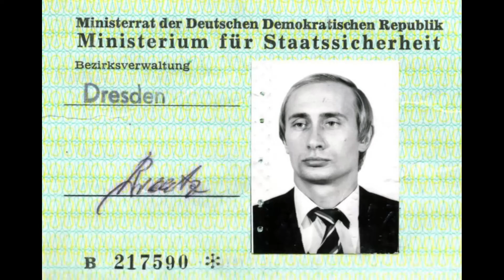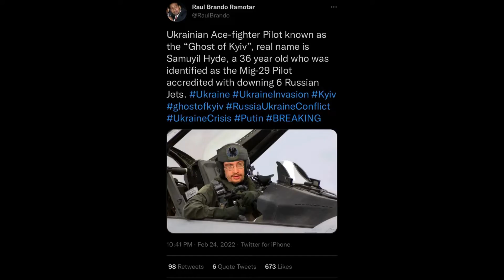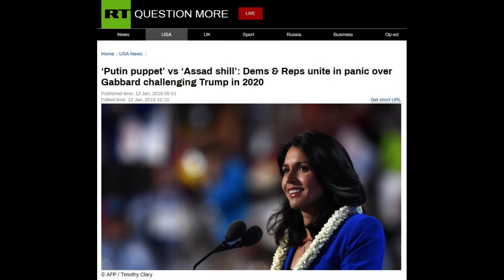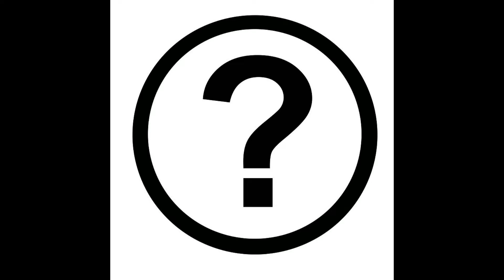Russia vs Ukraine The Strange war that will end the world.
The Russia vs Ukraine NATO and the EU seems like it will lead to the end of the world?   This "film" is cryptic you will have to know a lot about this war to understand it.  It is a warning. A call for unilateral peace.